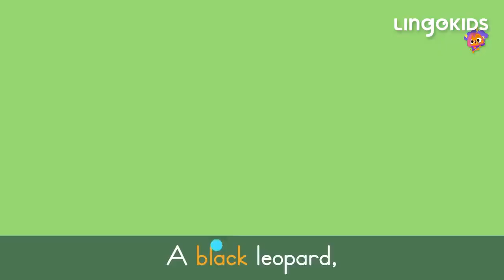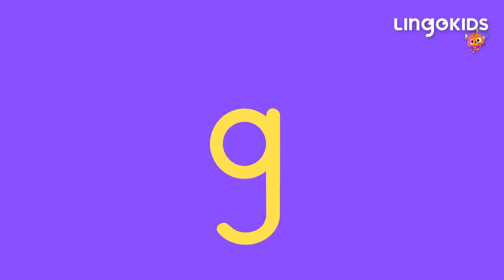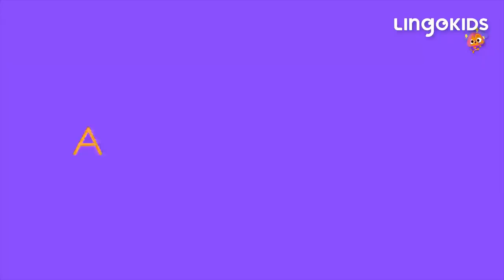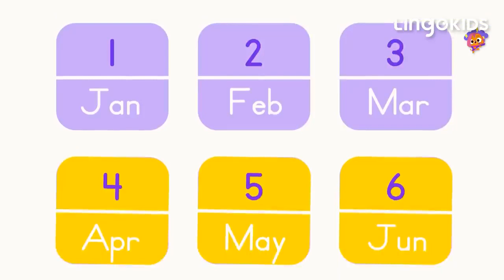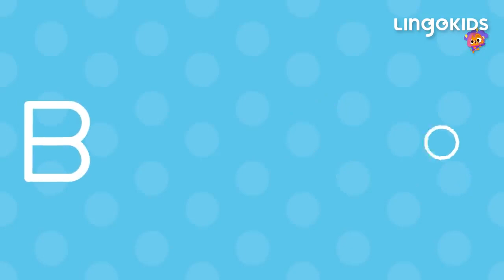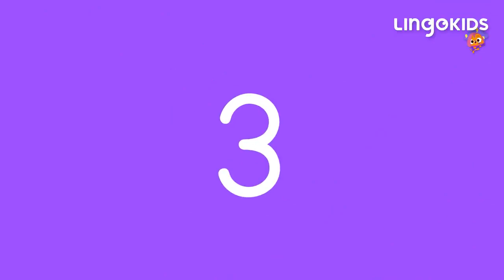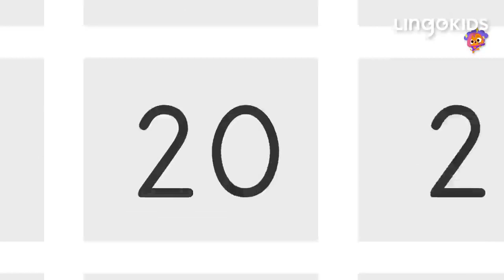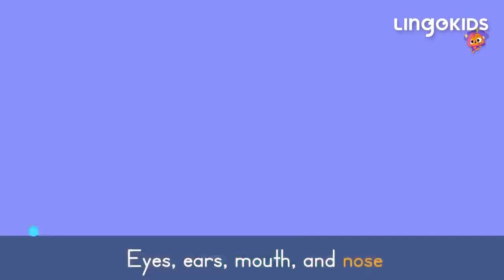Rain Rain Go Away 🌦️ + More Nursery Rhymes and Kids Songs | Lingokids